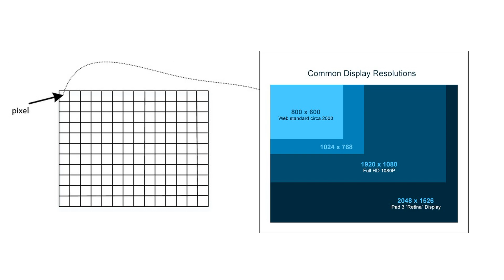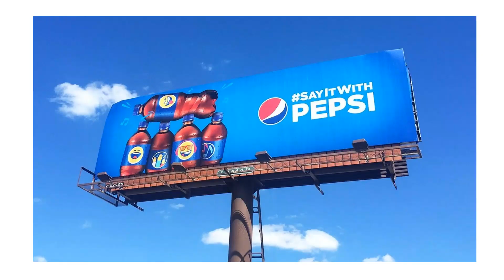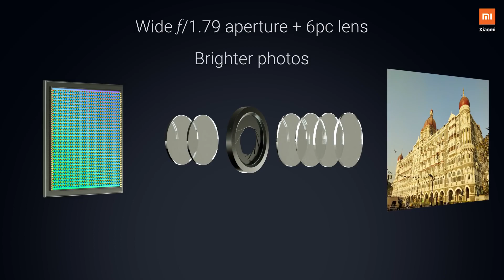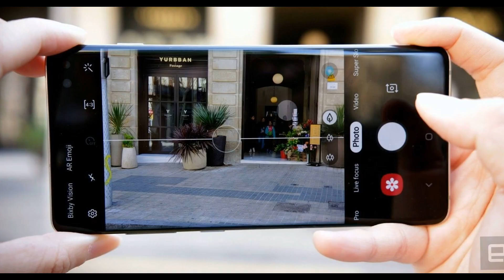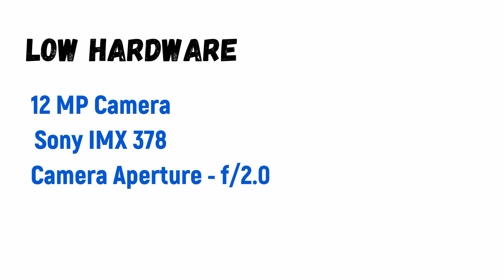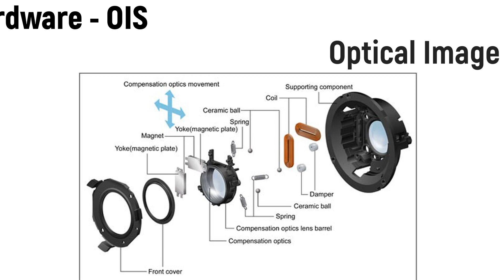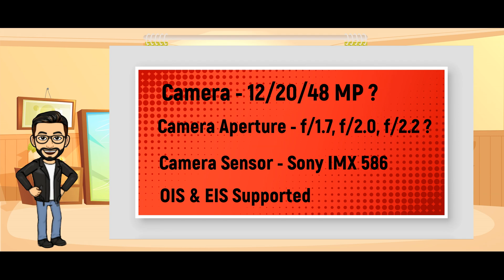Mobile Camera | Explained in Hindi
Hello dosto, iss video main hamne baat ki Mega Pixel kya hota hai. Ye kitna jaruri hota hai aur Mobile ke camera me kon- kon si terms hoti hai jinko dhayan dena chahiye mobile lene se pahle.
Camera sensor kya hota hai aur mega pixel kitna jaruri hota hai ek achi photo khichne ke liye?
Sari terms par hamne baat ki hai.
Queries Solved:
1) What is Megapixels?
2) What is Camera Aperture?
3 What is OIS?
4) What is EIS?
5) What is Camera Aperture?
6) How Image processing work?
7) What is the camera sensor?